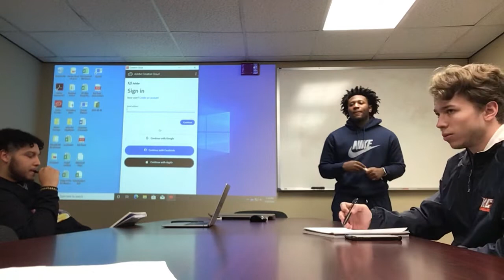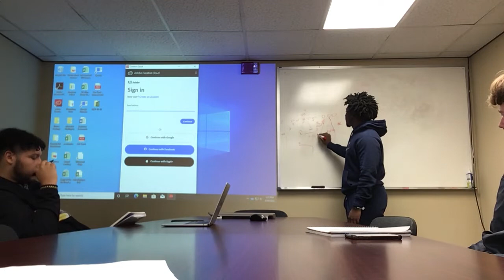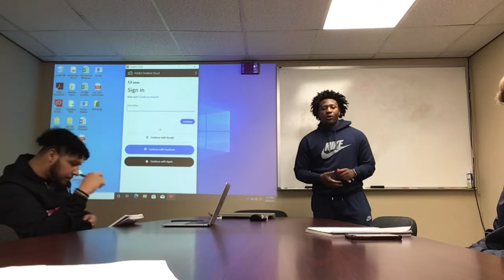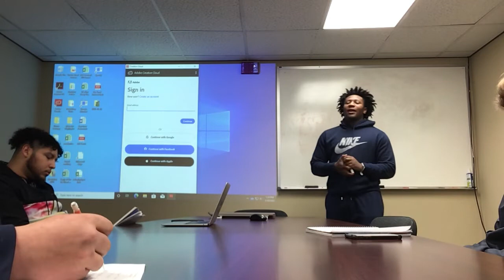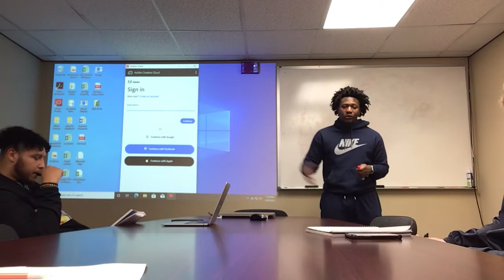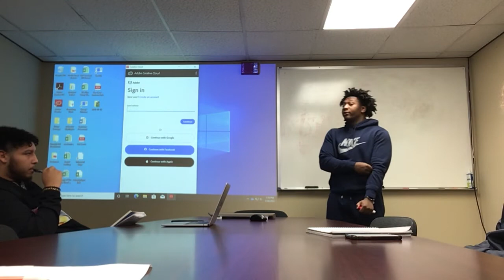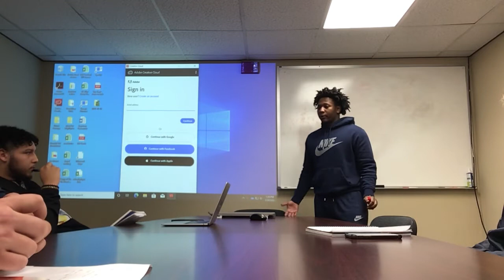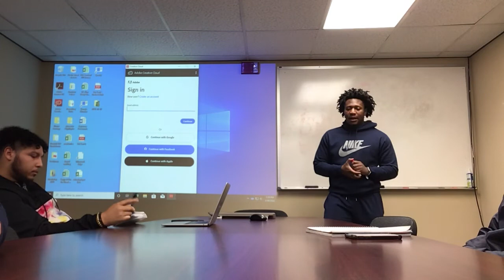Keystone Brandon smith after season interview